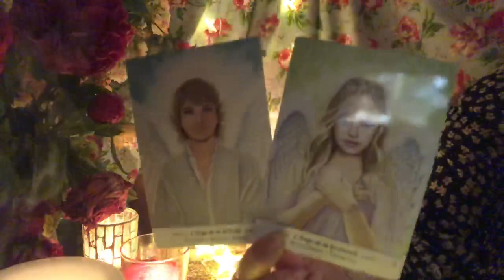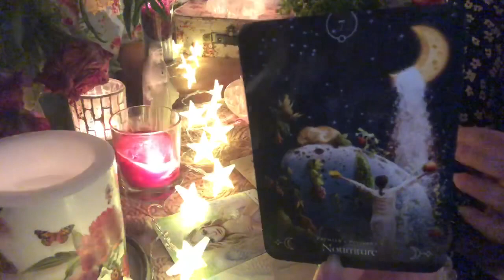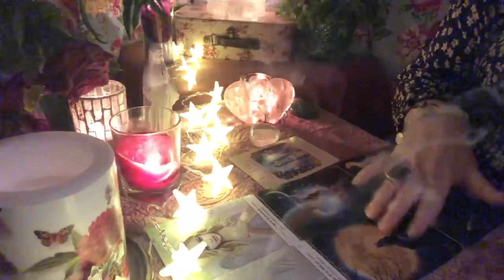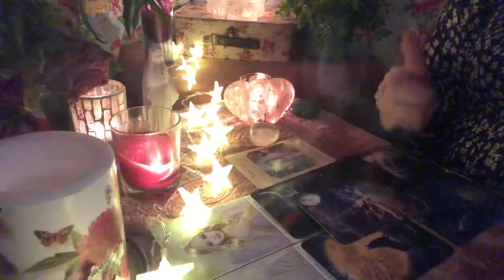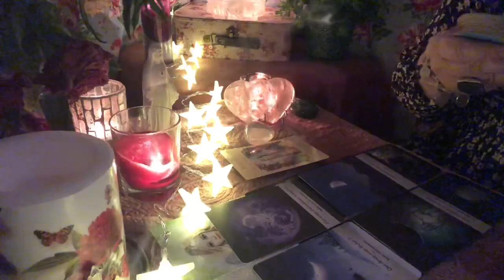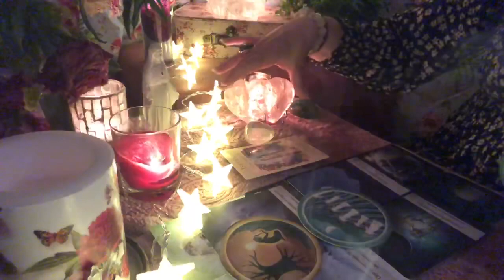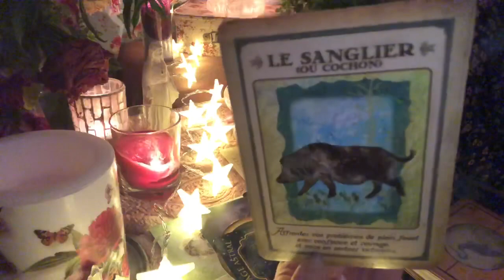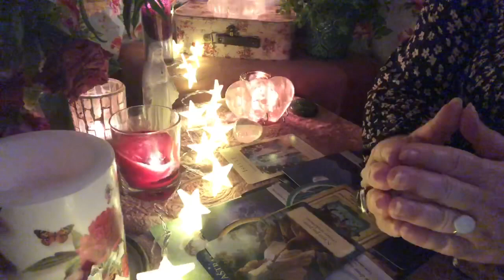Tirage sentimental intemporel ♥️🦋🔮 Un loup hurle à la mort pour vous ... 🐺✨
Les oracles utilisés :

- Mon oracle : L’Etoile du Soleil ⭐️pour me le commander envoyez moi un mail
- L’oracle de la Lune de Stacey Demarco
- La lunologie de Yasmin Boland
- Feminilune de Monique Grande
- L’ange des rêves de Doreen Virtue
- L’oracle des déesses de Doreen Virtue
- Messages de votre Animal Totem de Steven D. Farmer
- L’oracle des
- Pour mes bracelets porte-bonheur personnalisés envoyez moi également un mail.

Merci beaucoup 🙏🏻

Angel ✨⭐️